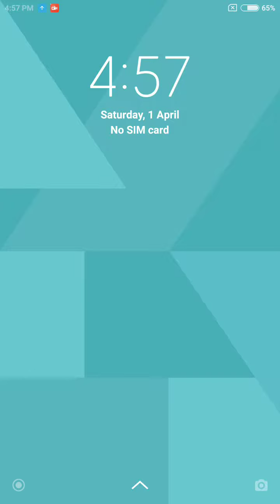Word Cookies Daily Puzzle April 1 2023 Answers